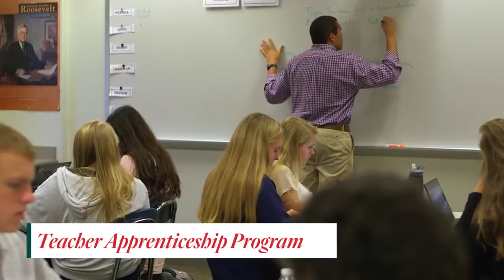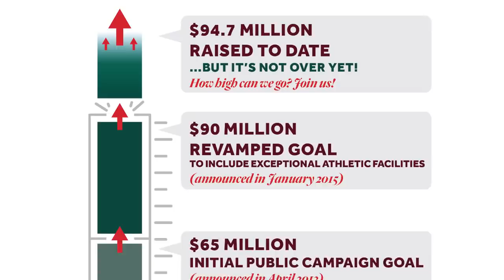MICDS Bold Action Campaign: 2013 - 2018